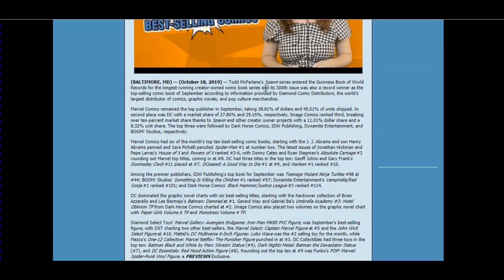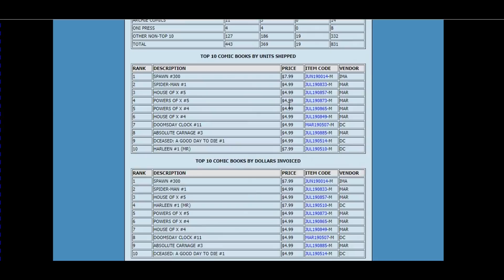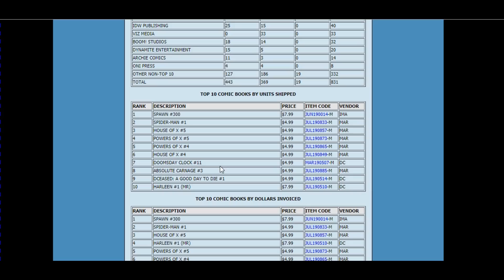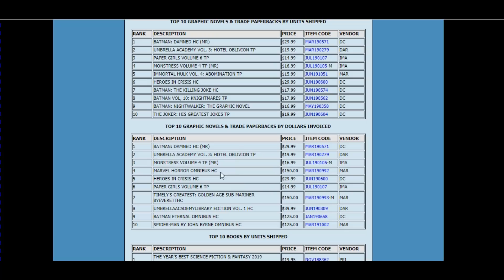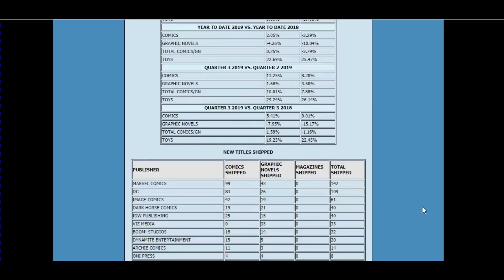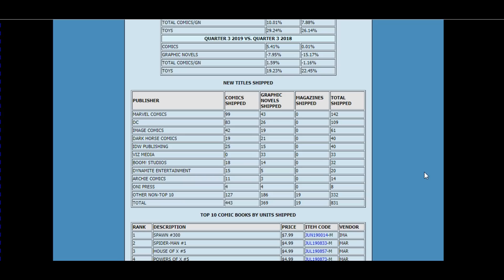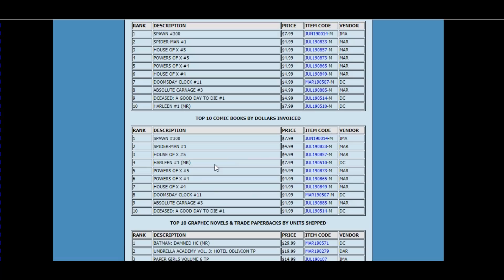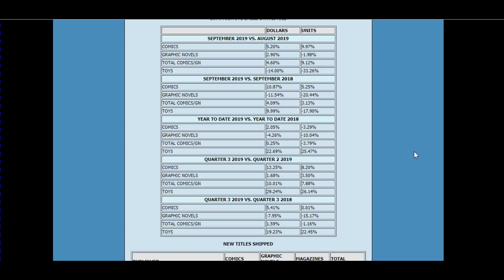Industry RUINED as Profit FINALLY Finds Its Bottom: Demand Spirals. NPCs Call This SUCCESS